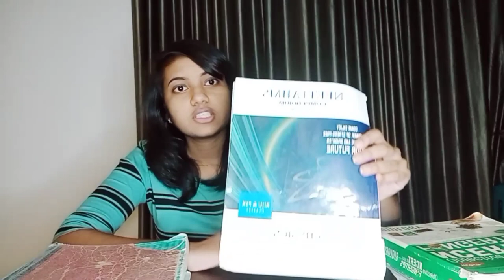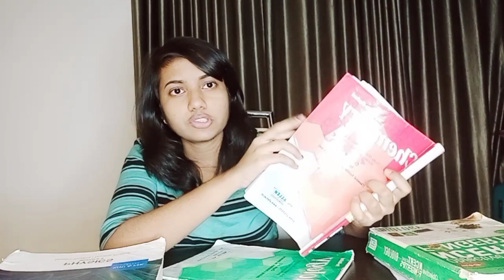How to Crack Neet in first Attempt? | NEET 2022 | NEET 2023 | NEET 2024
This video will guide all the class 11,12 students how to prepare for neet right from day 1..5 things which helped me to crack neet in my first attempt...

mbbs 2nd prof
mbbs second year clinical postings
mbbs viva exam
gynaecology clinical posting
microscope
mbbs viva
mbbs 1st year experience
life in a medical College
exams in a medical College
how to pass mbbs 1st year
neet exam mbbs
mbbs degree in india
neet 2023
rakshita singh
mbbs practicals
mbbs results
neet result
mbbs exam results
neet 2022 result
neet 2022
neet results
neet postpone
neet postponed 2022
results reaction
neet exam day
mbbs exam day
neet experience
mbbs experience
general anatomy mbbs 1st year
neet2022 answer key
neet 2022 question paper
neet 2022 student reaction

neet 2022 Allen answer key
neet 2022 aakash answer key
neet 17 July results
nta results
nta answer key
nta neet answer key
nta neet results
nta jee results
jee result reaction
Allen answer key
aakash answer key
life after neet
general anatomy
marrow lectures
neet result reaction
mbbs
physiology 1st year
anatomy 1st year
neuroanatomy
neet exam result
medical result 2022
mbbs results 2022
neet 2022
neet results
vt
Vishal tiwari inorganic
vt sir new channel
head and neck
mbbs results 2021
anatomy mbbs 1st year
egurukul lectures
emedicoz lectures
mbbs syllabus 1st year
physiology mbbs 1st year lecture
biochemistry mbbs 1st year lecture
anatomy
mbbs results
mbbs histology 1st year
blood physiology mbbs 1st year
hematology mbbs 1st year
cms mbbs 1st year
cms lecture
endocrinology
general pathology
immunity microbiology
gynaecology
general surgery lecture
homeostasis lecture
medicine lecture
medicine
electrochemistry class 12
mbbs 2nd year
mbbs viva exam
mbbs anatomy viva
mbbs exam viva

@Anuj Pachhel
@Aryan Raj Singh [AIIMS D]
@RASHMI [ AIIMS DELHI ]
@Rakshita Singh
@Unacademy NEET
@Aman Tilak Official
@Parth Goyal
@Not Just A Doctor
@Doctor Duo
@Mitali This Side!!
@The Apron Boy
@Sobia Fatima
@Shivam Raj [AIIMS]